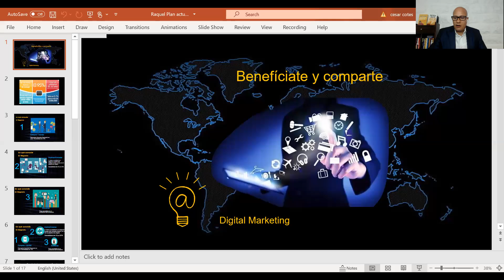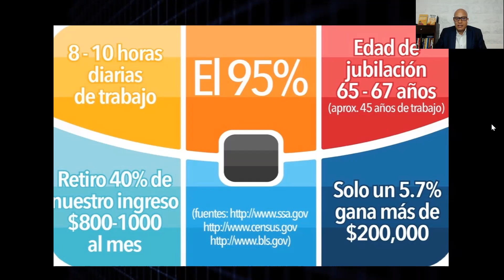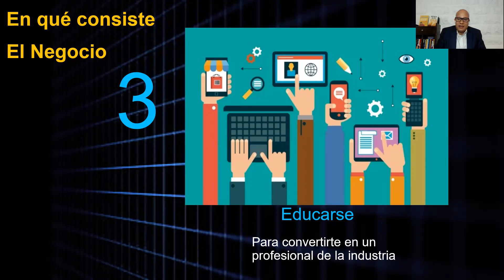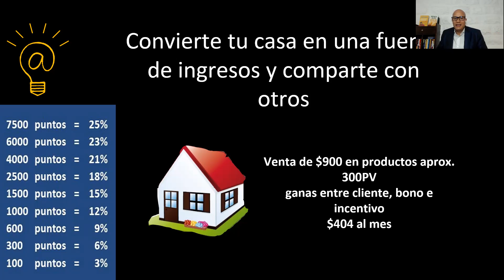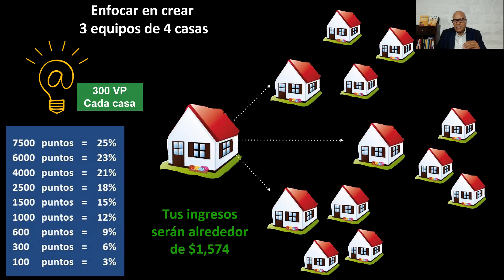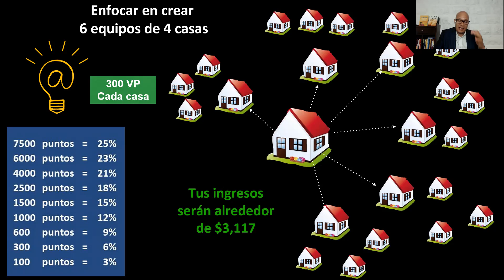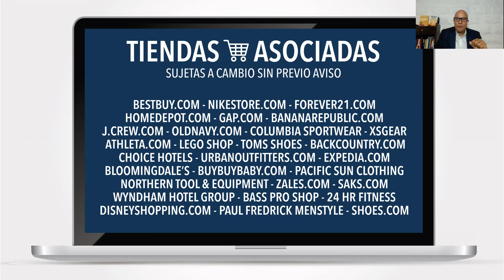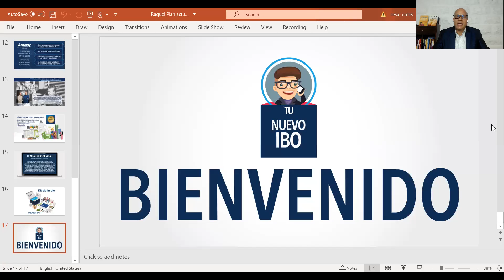Cesar Oportunidad De Negocio 08/22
comercio social oportunidad de negocio